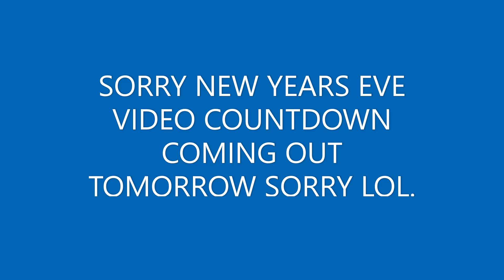2019 NEW YEAR'S Eve Countdown?!? | Confusion & Delay!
As the video says. the actual video has been delayed! But fear not, only by a day and will be out within 24 hours.

11/18/2023 Update: This small and very forgettable video, if you could even call it that, now has a proper thumbnail. It might as well do something right, and that something right should at least be having a half-decent thumbnail!
12/14/2024 Update: The description & title of the video has been updated with links to other videos and socials, to provide further context to this oddity of a video. The original title of this video was, "2019 New Year's Eve Countdown! (Confusion & Delay!)".